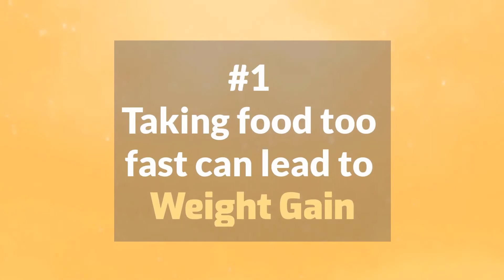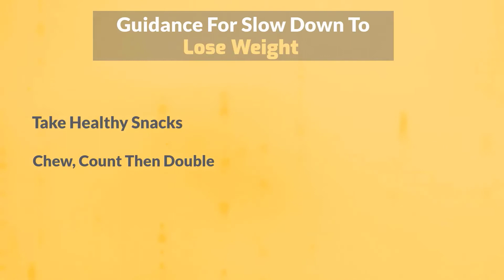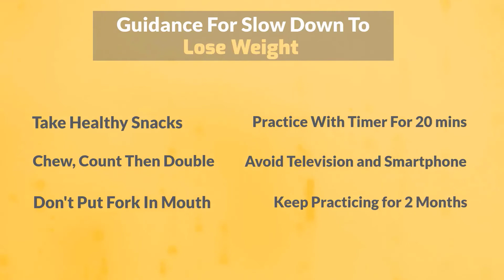How To Lose Weight Fast Without Gym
May be you want to lose weight and want it fast. Now you are thinking how to lose weight fast in 2 weeks 10 kg. Should i lose weight with exercise? Is it possible without exercise? How to lose weight fast naturally? Does 7 day diet plan work for weight loss? Is there any difference plan for men women or kids? What are the weight loss friendly foods? How to lose weight fast naturally?
So in this video you will know "how to lose weight fast without gym."

Topic of discussion: "How To Lose Weight Fast Without Gym".

how to lose weight fast without gym | Do This Everyday To Lose Weight | 2 Weeks Shred Challenge
how to lose weight fast without gym | Best Full Body Workout to Lose Fat 💪🏽20 mins | 28 Day Challenge
how to lose weight fast without gym | How To Lose Stubborn Belly Fat In 3 Steps (And How Long It Will Take You)
how to lose weight fast without gym | 11 Best Standing Exercises (No Jumping) To Lose Weight At Home
how to lose weight fast without gym | Lose Weight | Lose Belly Fat | How To Lose Belly Fat
how to lose weight fast without gym | How To Build Muscle And Lose Fat At The Same Time: Step By Step Explained (Body Recomposition)
how to lose weight fast without gym | Lose Weight | Exercises To Lose Belly Fat | Exercises To Lose Weight
how to lose weight fast without gym | 3 BEST Exercises To Lose Belly Fat After 50 (MUST WATCH!)